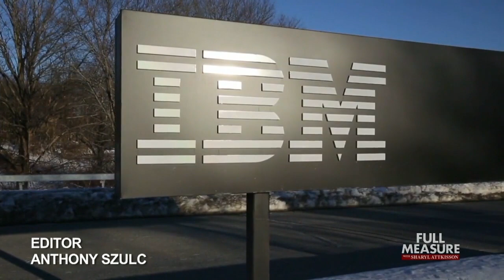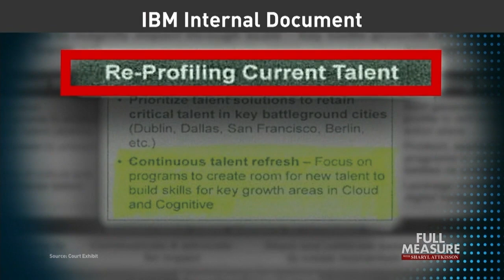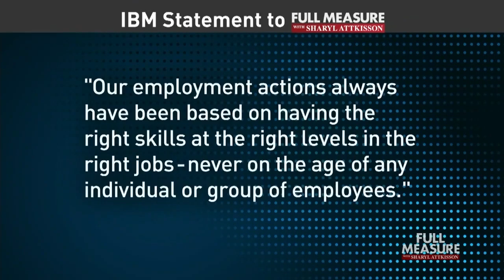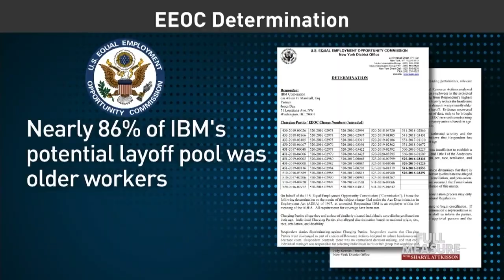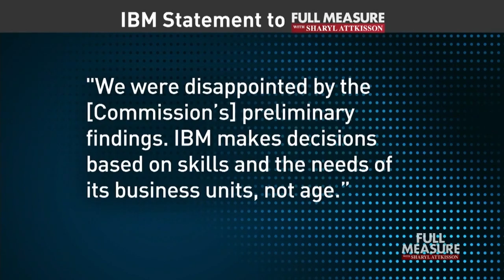New Collar Workers | Full Measure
Today, more older people are staying in the labor force, working longer than they ever have before. It’s partly because they’re physically able to; partly because they have to for financial reasons. At the same time, some employers are trying to push them out. Today we examine how that dynamic is playing out at tech giant IBM, which is accused of a mass undertaking to replace thousands of older employees with what executives called "New Collar Workers.”